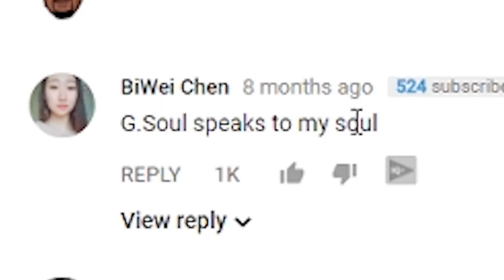OK LETS TURN UP THEN!!! | G Soul - Tequila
Today we are watching G Soul - Tequila

SNAPCHAT: Isaiahightower ( With 1 H)